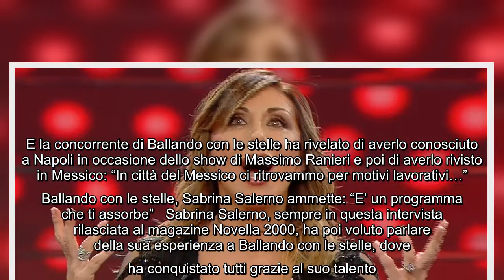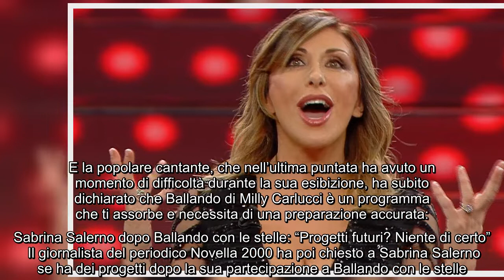Sabrina Salerno di Ballando con le stelle confessa: "Ho avuto un debole per Miguel Bosè" Sabrina Sal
Sabrina Salerno di Ballando con le stelle confessa: "Ho avuto un debole per Miguel Bosè" Sabrina Salerno ha rilasciato una lunga intervista sull'ultimo